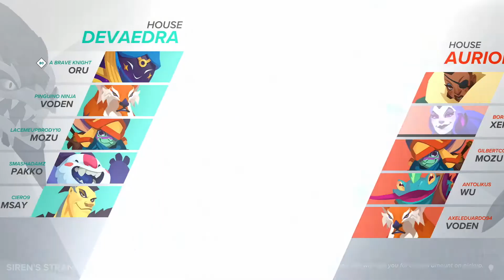Gigantic: Oru? More Like Score-u!...'Cause Points? (Oru Gameplay)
Let me show you guys my MAD Oru skillz!

In this video, I show the importance of running away at the right times, while our Ramsey shows you all what running head-first into a losing battle looks like!